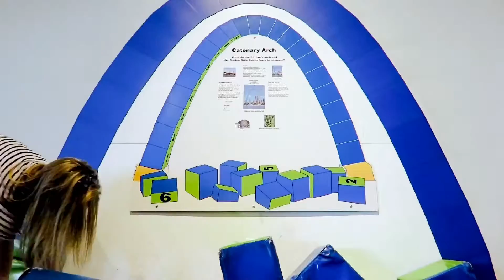Science Adventure!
The Great Lakes Science Center, where friends bond like molecules!

(I claim no rights to the songs used in the video but encourage you to give the true artists a listen)